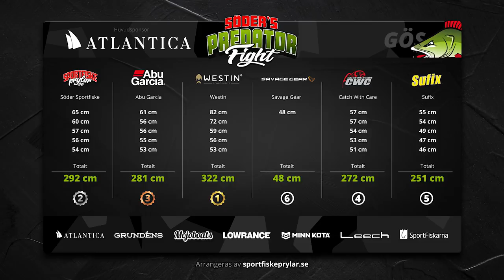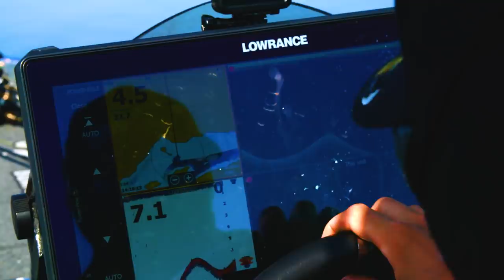Predator Fight 2020 - Episode 3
It's time for the legendary, and frightening Lake X for some Perch fishing. The teams doesn't know anything about the lake they are about to fish beforehand, and have to use whatever they have in the boats to find fish.

All gear used in Predator Fight can be bought at